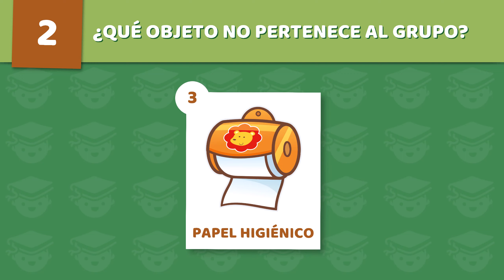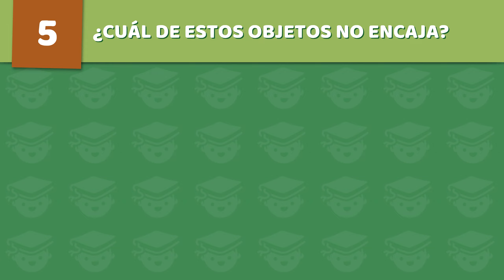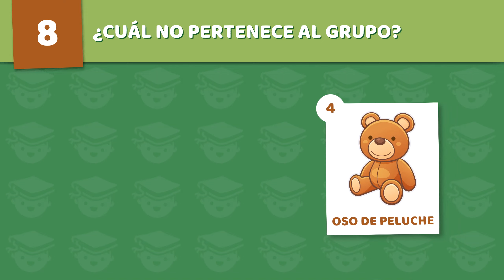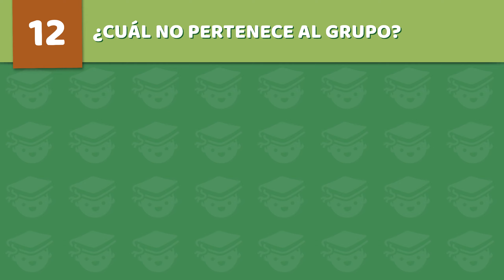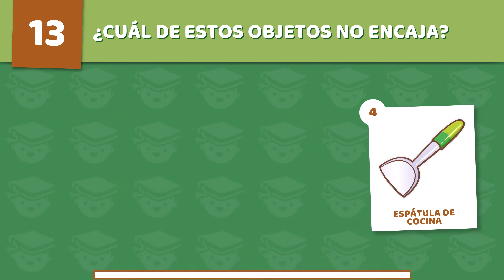Juega con tu hijo a este divertido juego. A PARTIR DE 3 AÑOS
Podrás jugar con tu hijo o hija a adivinar el objeto que no pertenece al grupo usando la lógica.

Jugar con tu hijo al juego "¿Qué objeto no pertenece al grupo?" tiene numerosos puntos fuertes que fomentan el desarrollo integral de los niños. En primer lugar, este juego estimula la capacidad de observación y razonamiento lógico, ya que el niño debe identificar el elemento que difiere del resto en un conjunto. Además, promueve la concentración y atención, ya que requiere analizar las características de cada objeto.

El juego también facilita la comunicación y el aprendizaje verbal, ya que el niño debe explicar su elección y escuchar los argumentos de los demás participantes. Esto contribuye a mejorar sus habilidades lingüísticas y sociales. Además, jugar juntos fortalece el vínculo emocional entre padres e hijos, generando un ambiente de diversión y complicidad.

Adicionalmente, este tipo de juego puede fomentar la creatividad al permitir a los niños crear nuevos grupos de objetos con características diferentes. También es una forma de aprender sobre categorización y clasificación, lo que favorece el desarrollo cognitivo.

En resumen, jugar "¿Qué objeto no pertenece al grupo?" con tu hijo es una actividad educativa y divertida que potencia diversas habilidades cognitivas, lingüísticas y sociales, al tiempo que refuerza el lazo afectivo entre padres e hijos.